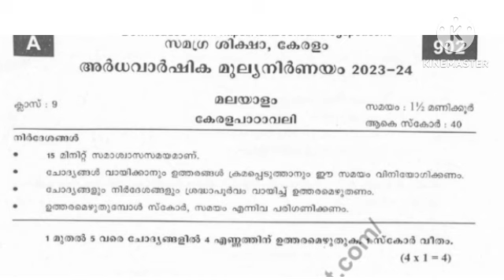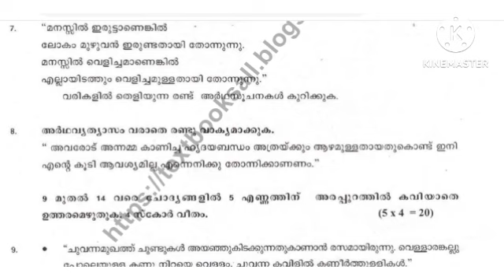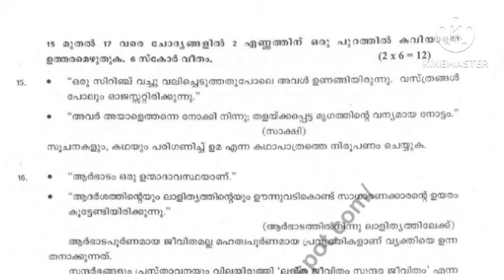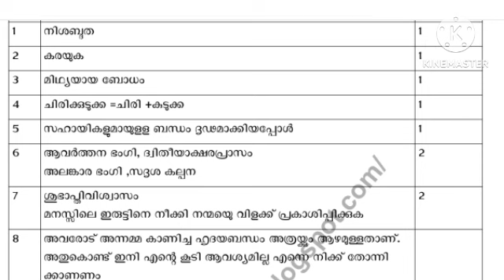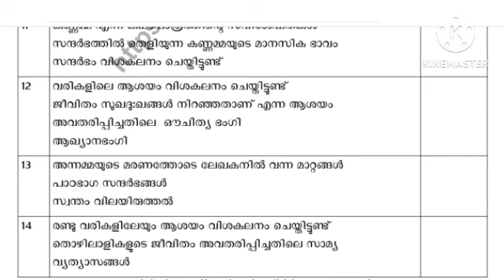Class 9 കേരളപാഠാവലി Christmas Exam Question Paper With Answers 2023-24|Class 9 Malayalam Exam 2023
Class 9 Malayalm കേരളപാഠാവലി Christmas Exam Question Paper With Answers 2023-24
Class 9 Malayalam കേരളപാഠാവലി  Christmas Exam Question Paper 2023-24
Class 9 Malayalam കേരളപാഠാവലി Christmas Exam Question Paper With Answer Key 2023-24
Class 9 Malayalam കേരളപാഠാവലി Christmas Exam 2023 Answer Key
Class 9 Malayalam കേരളപാഠാവലി Christmas Exam Question Paper
Class 9 Malayalam കേരളപാഠാവലി Second Terminal Examination Question Paper With Answers
Class 9 Malayalam കേരളപാഠാവലി Second Terminal Examination 2023-24
Class 9 Malayalam കേരളപാഠാവലി Second Terminal Examination 2023-24 Question Paper
Class 9 Malayalam കേരളപാഠാവലി Second Terminal Examination 2023-24 Question Paper With Answers
Class 9 Malayalam കേരളപാഠാവലി Christmas Exam 2023
Kerala syllabus Christmas Exam Question Paper With Answers
Kerala syllabus Christmas Exam Question Paper 2023-24
Class 9 Malayalam കേരളപാഠാവലി Christmas Exam Question Paper With Answers 2023
Class 9 Malayalam Christmas Exam Question Paper 2023
Class 9 Malayalam Christmas Exam Answer key 2023
Class 9 കേരളപാഠാവലി Christmas Exam Question Paper 2023
Class 9 കേരളപാഠാവലി Christmas Exam Answers 2023
Class 9 keralapadavali Christmas Exam Question Paper With Answers 2023

stay tune to our channel
keep supporting
with love